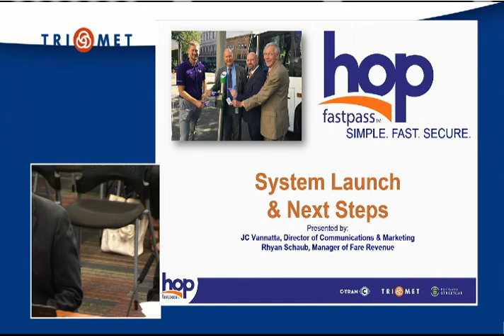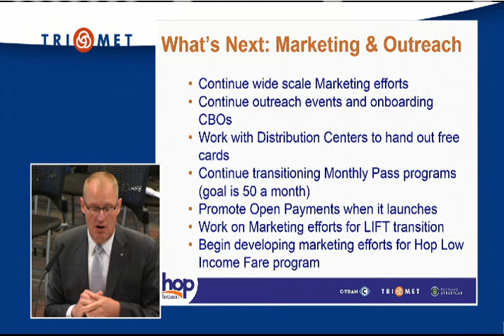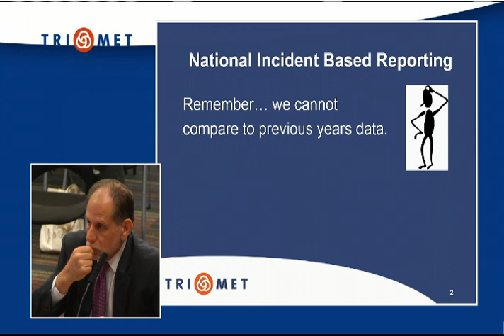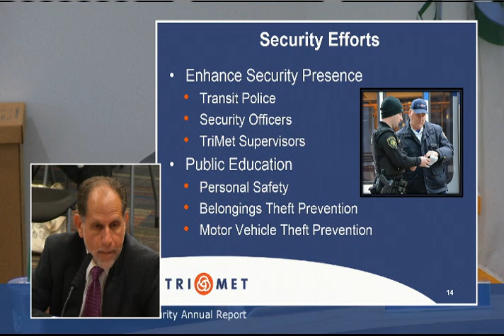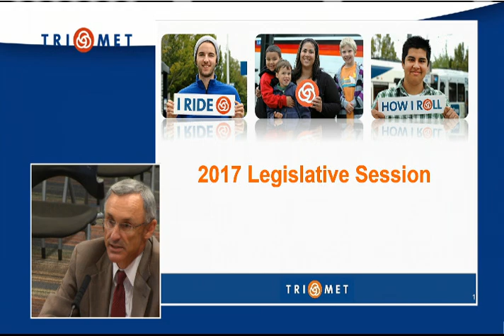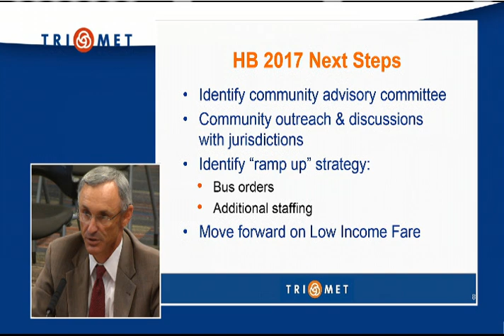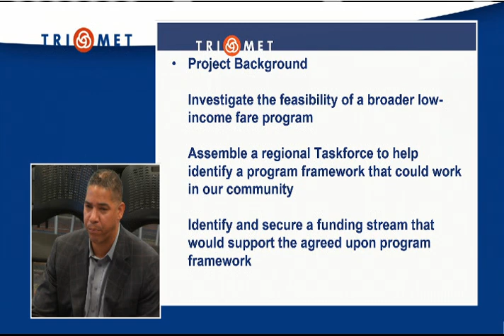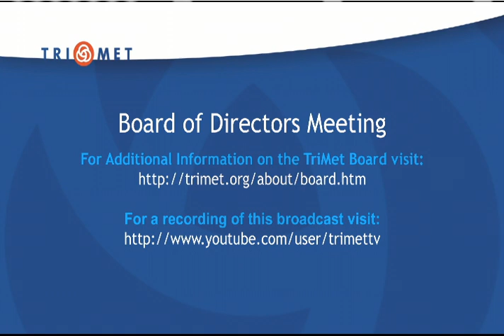TriMet Board of Directors Meeting 7-26-17